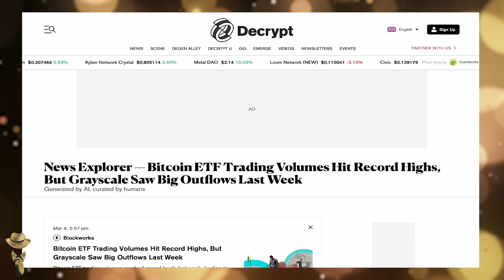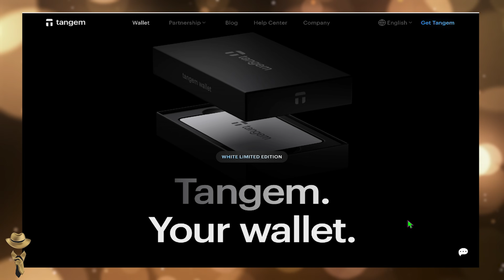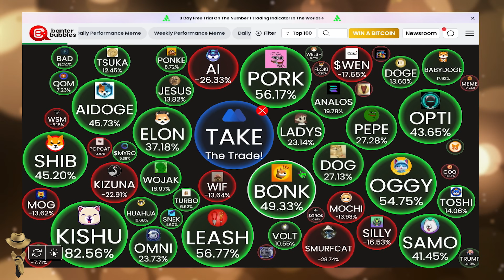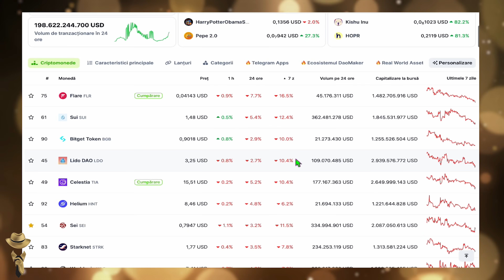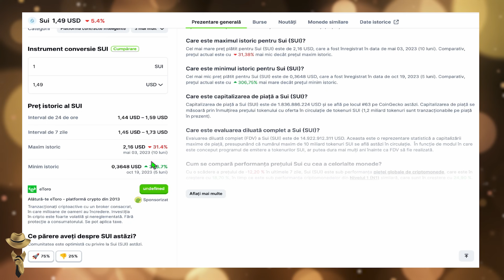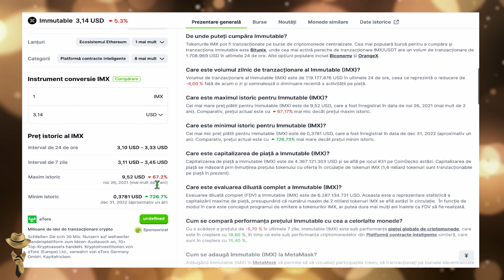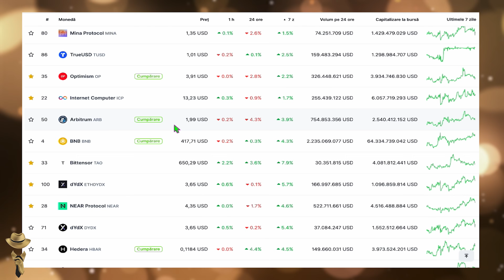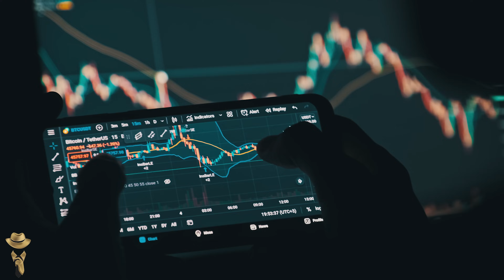😱 Ce vand în momentul de fata si de ce? Zile decisive pentru BTC!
➤ USDT: 0x5a6871faecdf4130c141dca672cfbec45196ddf5
➤ EGLD: erd1gupsyhyue4x62qj2nnf3khz4khnldttq70z0w0r654lxhdcl46dqr7kph0
➤ EGLD Herotag: romrcrypto
➤ BTC: 1MeN59k2onHqzKxkd518uiD52JkeYp6XiE
➤ ETH: 0x5a6871faecdf4130c141dca672cfbec45196ddf5

MELODIE

CAPITOLE

0:00 Intro
1:30 Toate publicatiile sunt cu ochii pe BTC si multa lume il vede sa atinga ATH in aceste zile
3:17 Ethereum are uramtorul update major in maxim 2 saptamani
4:20 Nord VPN
4:49 Tangem Wallet
5:12 Ceea ce vedem in sectiunea memecoin este ceva complet irational.
8:37 Cu profitul in buzunar, m-as indrepta spre proiectele mult mai solide
20:32 Concluzie
21:29 Outro